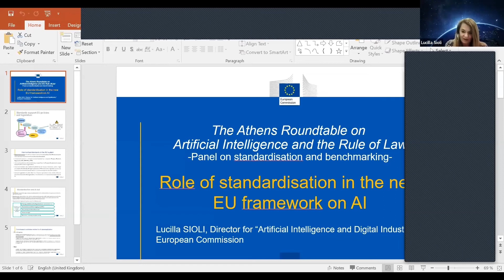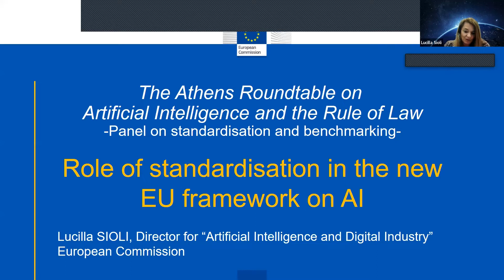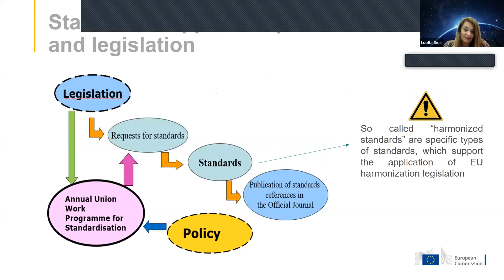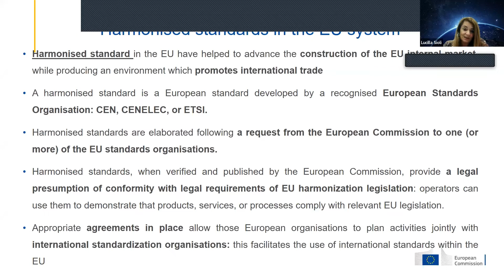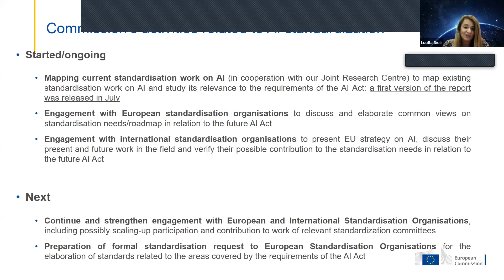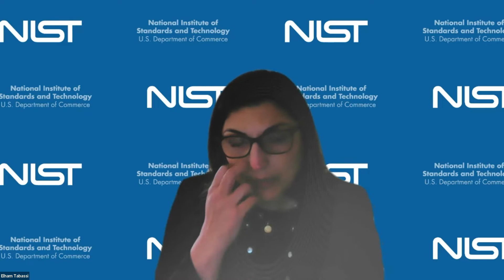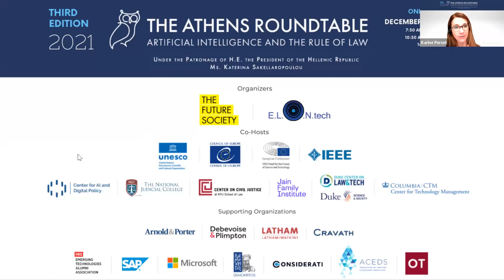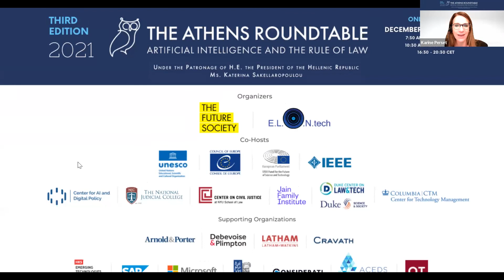AI Standardization and Benchmarking